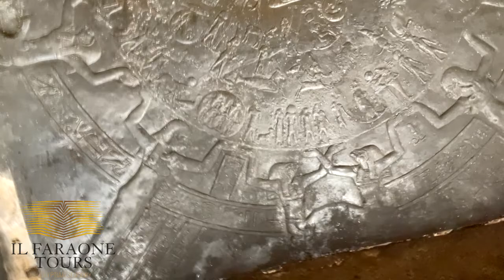Dendera Zodiac | Zodiaco di Dendara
The sculptured Dendera zodiac (or Denderah zodiac) is a widely known relief found in a late Greco-Roman temple, containing images of Taurus (the bull) and the Libra (the balance).
A sketch was made of it during the Napoleonic campaign in Egypt.
In 1820 it was removed from the temple ceiling by French colonizers and replaced with a fake. There is controversy as to whether they were granted permission by Egypt's ruler, Muhammad Ali Pasha, to do so, or whether they stole it.
 The real one is now in the Louvre. Champollion's guess that it was Ptolemaic proved to be correct, and Egyptologists now date it to the first century BC.
temple of dendera zodiac
ancient egyptZodiac signs

relatable zodiac signs tiktok compilation. zodiac signs tiktok aquarius. zodiac signs tiktok taurus.